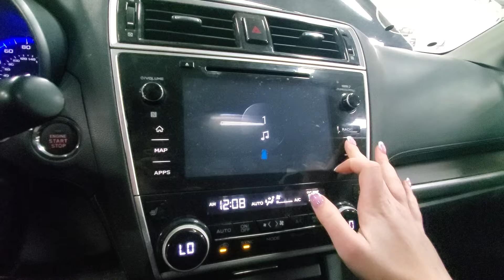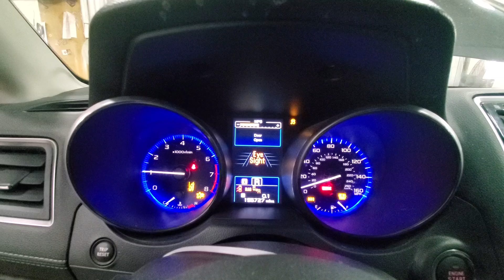24B0109 2018 SUBARU LEGACY OUTBACK 195,727MILES